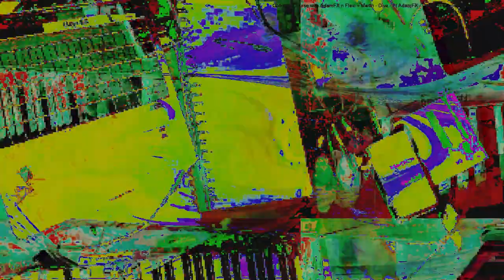Movie 24 09 17 02h35m32s series F outside music box